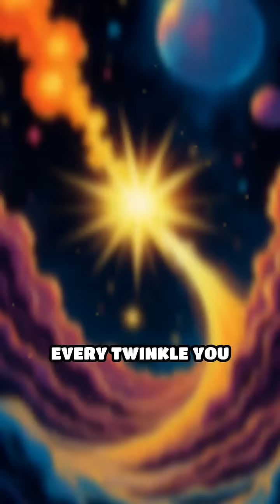Inside the Universe’s Cosmic Nurseries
Journey into cosmic nurseries where light is born and the universe’s brilliance begins. Discover the secrets of these celestial wonders!